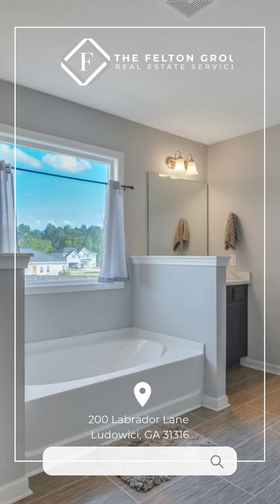200 Labrador Lane Ludowici, GA 31316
Welcome to this spacious 5-bedroom, 3-bathroom home in Huntington subdivision, built in 2021. The home has over 2,800 square feet of living space, making it a perfect fit for those who need extra space for guests or home offices. The home is situated on a corner lot, offering additional privacy and a more sizable feel. The large fenced-in yard provides an excellent space for outdoor activities and entertaining. Inside the home has a 2-story foyer, which provides a grand entrance and a feeling of openness. The kitchen is open to the family room, allowing for easy communication and interaction while cooking or entertaining. The primary bedroom is impressive, with a sitting area that provides a perfect space for relaxation. Additionally, one of the guest bedrooms is located downstairs, next to a full bathroom.

Brandy Swindell
Associate Broker at The Felton Group Real Estate Services